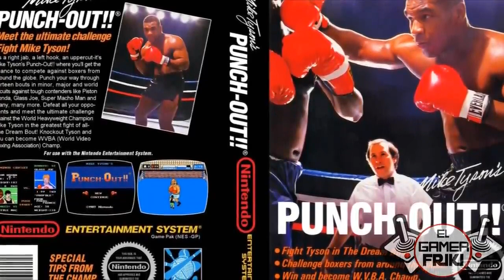Top 5 Mitos Urbanos de la Saga Super Mario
Ve mis ultimos videos
Top 5 Logros para conseguir el 100% de un Juego Mas Dificiles de Desbloquear de los Videojuegos

mario bros ha sido la mascota por excelencia de nintendo y uno de los personajes mas conocidos del mundo de los videojuegos. todo el mundo en alguna ocasion ha tenido la oportunidad de experimentar alguno de los titulos del fontanero bigotudo mas famoso del mundo , pero a pesar de ello , en la epoca en la que no existia internet y la unica forma de estar informado de los videojuegos era atravez de tus amigos ,, tambien eso causaba que , escucharamos algunos mitos o leyendas urbanas de mario bros y que se podian conseguir o encontrar items o elementos ocultos en el juego y que a mas de uno cautivo y trato de comprobar si todo esos rumores sobre mario eran verdad , en esta ocasion te muestro los 5 mitos urbanos de super mario bros.